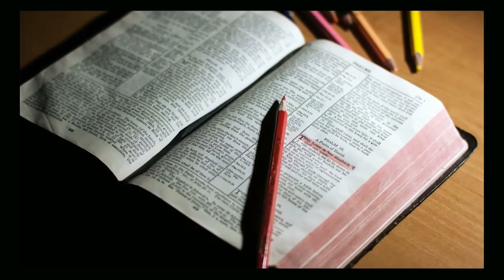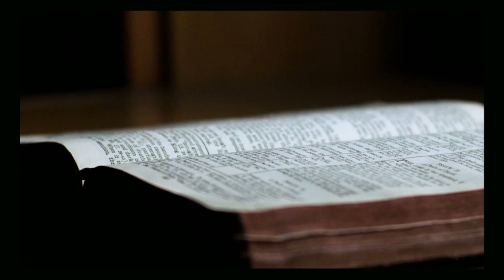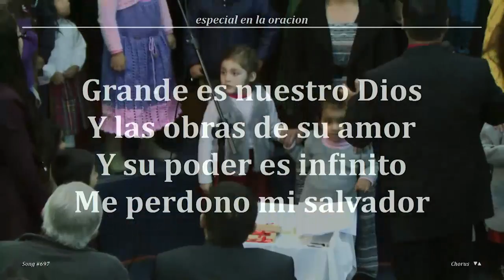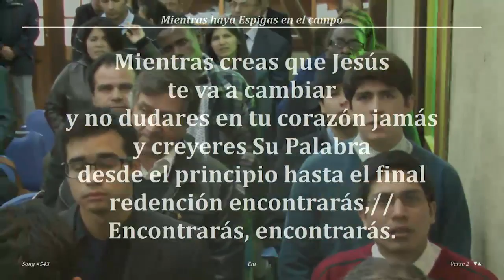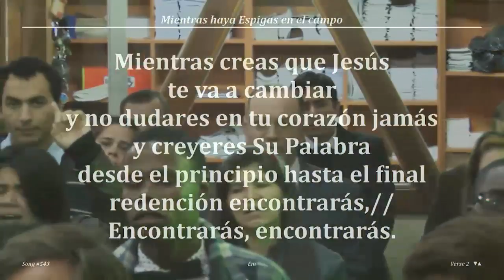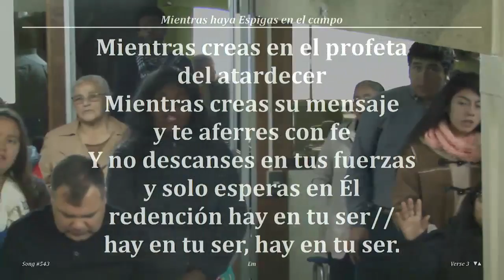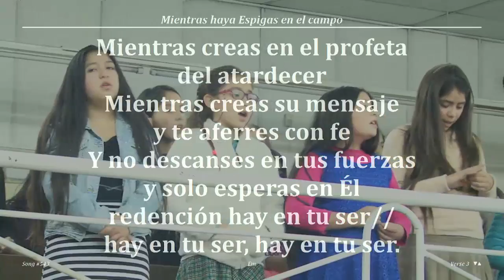2017 0514 "Día de las Madres"